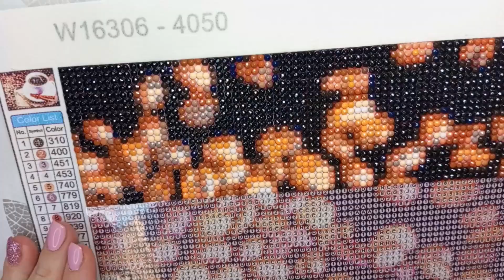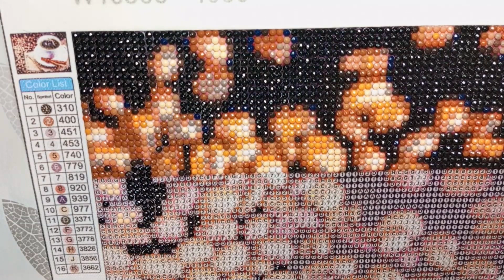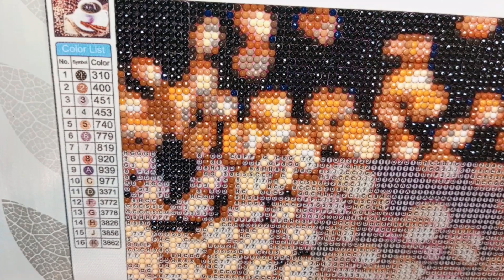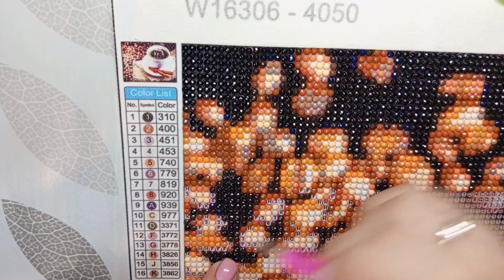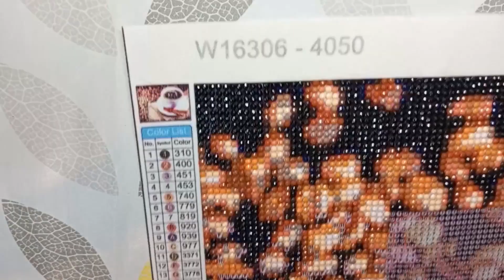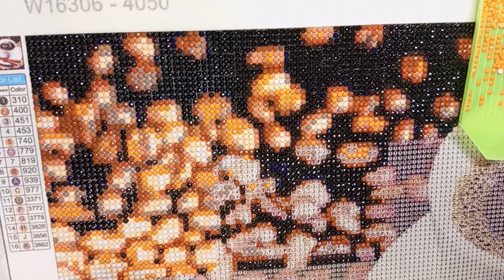Cup of coffee with cinnamon (part 2) | Diamond painting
Today in the video I will show you my diamond embroidery. I am just starting my way in diamond mosaic and it is also important for me to know your opinion about my hobby.

I try to make relaxing quality videos for you. It's an exciting sight when you see how a beautiful picture with different subjects turns out from small diamonds. All my videos are no talking, but some videos have music.